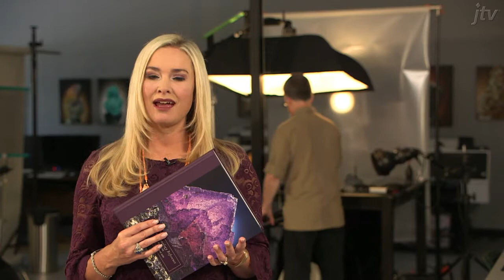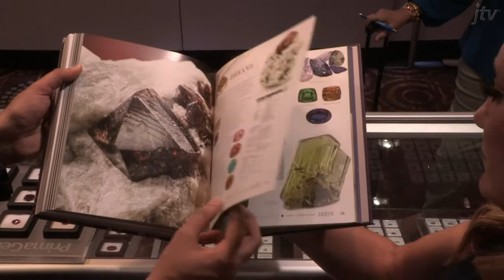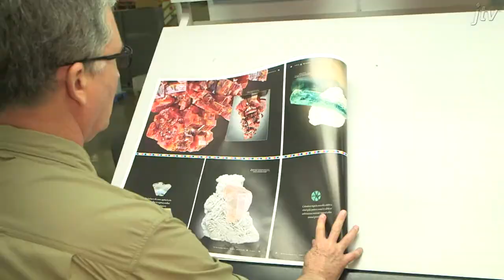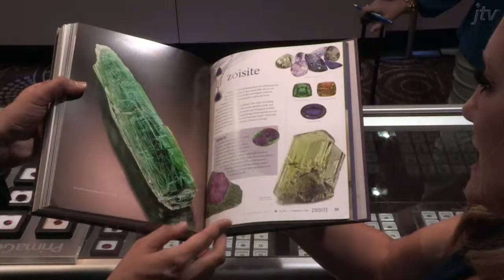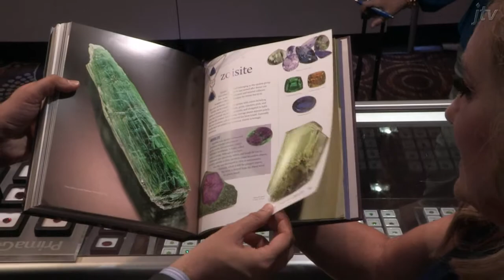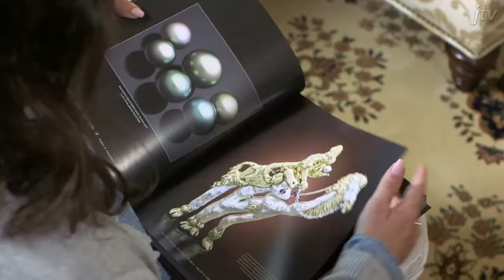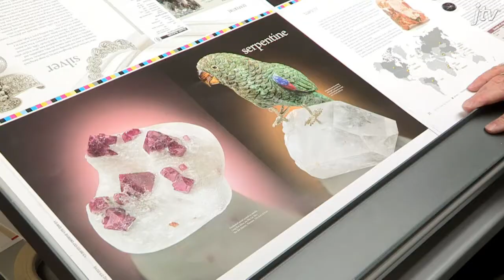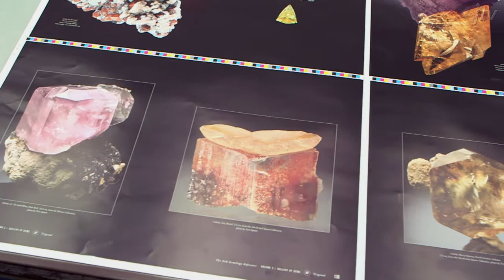Sisk Gemology Reference: Bringing the Book to Life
JTV details how Jerry Sisk's life work went from an idea to a three-volume book.